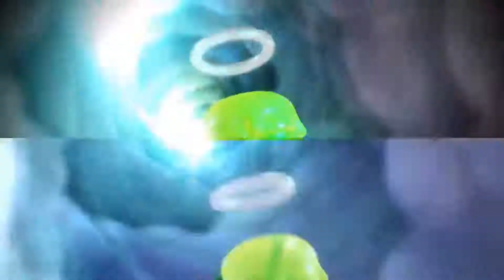skylanders imaginators the fun continues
The imaginators fun continues as I finish fighting in the area and move onto some levels showing some more characters